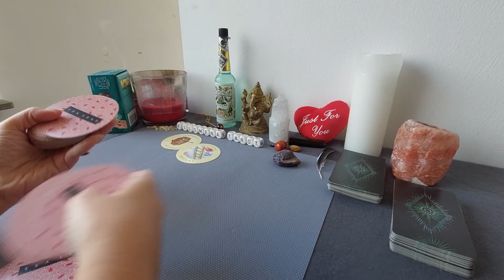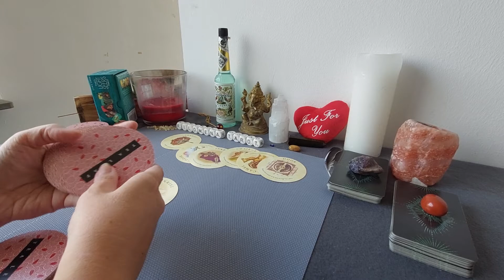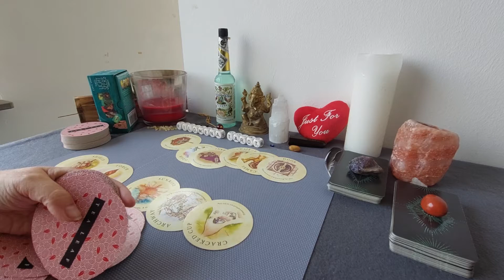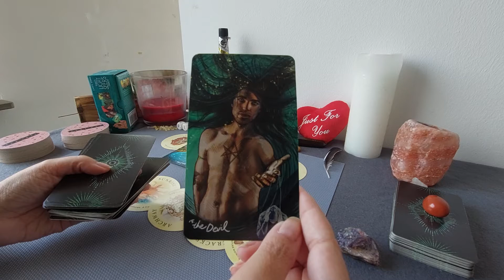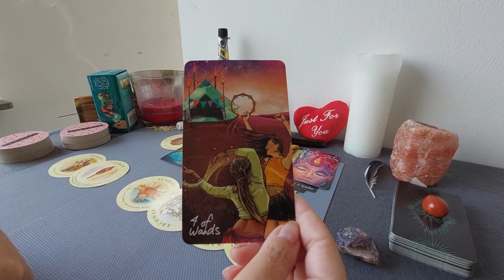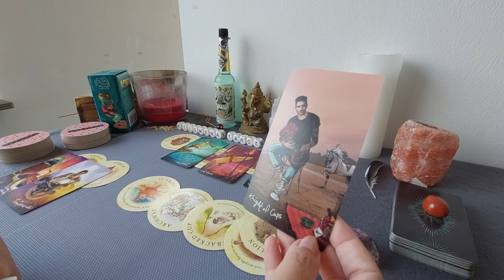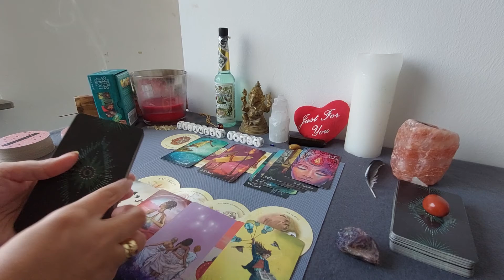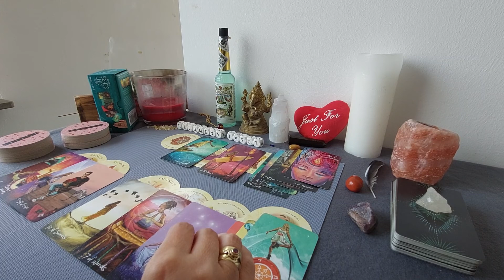Reading Gemini beginning of November